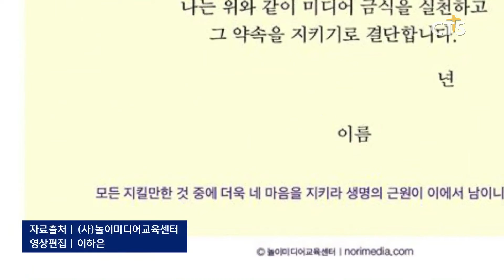놀이미디어 교육센터, 사순절 미디어 금식 캠페인 전개 l CTS뉴스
스마트 미디어 중독 예방 교육 전문기관인 ‘놀이 미디어 교육센터’가 사순절 기간 미디어 금식 캠페인을 전개합니다.

‘스마트폰, 잠시만 안녕!’을 주제로 진행하는 캠페인에서는 캠페인 기간 TV 가려 놓기와 스마트폰 앱 삭제하기, 스마트폰 보관 상자 만들기 등을 제시했습니다.

센터는 “부모의 스마트폰 중독이 자녀의 스마트폰 중독으로 이어질 수 있어 예방과 대안 제시가 시급한 상황”이라며 “특정 세대 구분 없이 개인과 가정, 교회 모두가 참여하길 권한다”고 전했습니다.

센터는 캠페인 안내 리플릿을 비롯해 서약서와 TV 덮개 시안, 스마트폰 바탕화면 등을 무료로 제공할 계획입니다.